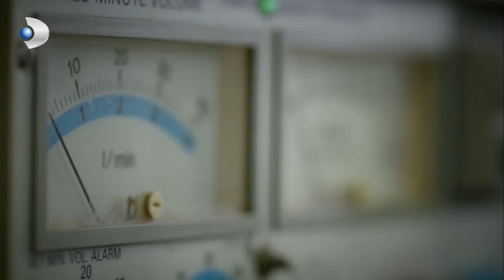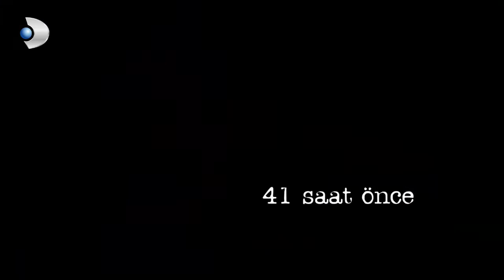Lost - While Falko And Mehmet Were Fighting, Nuri Was Shot! - Special Section